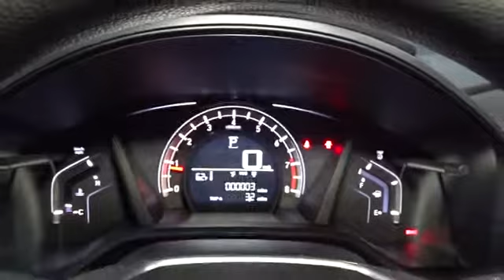2019 Honda CR-V Hillside, Newark, Union, Elizabeth, Springfield, NJ 195771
2019 Honda CR-V available in Hillside, New Jersey at Route 22 Honda. Servicing the Newark, Union, Elizabeth, Springfield, NJ area.

The Smart Way To Buy! Are you tired of hidden fees and bogus rates ruining your search process? Now there's a way to avoid all of the nonsense. Introducing the smart way to buy from Route 22 Auto's. The advantages of the smart way to buy are endless. There is no pressure throughout your search. You can finally feel at ease when purchasing a car. Since there are no hidden fees, there are no surprises or gimmicks revealed when you finally make a decision. Route 22 Autos salespeople are direct and value your time, so there is no back and forth or confusion. They know it's necessary for you to feel comfortable during the buying process and want to be trusted. The smart way to buy is smart for a reason. The team at Route 22 Auto's does Internet research every day to discover the right price for you. They make sure to look at competitors' pricing and numbers from industry experts so you can feel confident that you're getting the best offer possible. The main factors that contribute to your final cost are market value, product availability, days' supply in the market and the product age, color and equipment. It's easy to feel secure with the smart way to buy. This SUV gives you versatility, style and comfort all in one vehicle. Save money at the pump with this fuel-sipping Honda CR-V. Savor the satisfaction of safety in any condition with this AWD Honda CR-V. Superior acceleration, unmatched traction and stability as well as a luxurious interior round out the impressive features of this AWD Honda CR-V. This vehicle won't last long, take it home today.
Integrated Roof Antenna,2 LCD Monitors In The Front,Radio w/Seek-Scan, Clock, Aux Audio Input Jack and Steering Wheel Controls,Audio Theft Deterrent,Radio: AM/FM Audio System w/4 Speakers -inc: 160-Watts, 5-inch color LCD screen, Bluetooth streaming audio and HandsFreeLink, Pandora compatibility, Radio Data System (RDS), Speed-Sensitive Volume Control (SVC), USB audio interface w/1.0-amp port in center console and 12-volt power outlets (front and center console),Wheels: 17 Alloy,Black Door Handles,Lip Spoiler,Tailgate/Rear Door Lock Included w/Power Door Locks,Liftgate Rear Cargo Access,Compact Spare Tire Mounted Inside Under Cargo,LED Brakelights,Tires: P235/65R17 104H All-Season,Chrome Side Windows Trim and Black Front Windshield Trim,Black Power Side Mirrors w/Convex Spotter and Manual Folding,Black Rear Bumper w/Metal-Look Rub Strip/Fascia Accent,Clearcoat Paint,Black Bodyside Cladding and Black Wheel Well Trim,Auto Off Projector Beam Halogen Daytime Running Headlamps w/Delay-Off,Light Tinted Glass,Body-Colored Front Bumper w/Black Rub Strip/Fascia Accent and Metal-Look Bumper Insert,Fully Galvanized Steel Panels,Fixed Rear Window w/Fixed Interval Wiper, Heated Wiper Park and Defroster,Chrome Grille,Fixed Interval Wipers,Steel Spare Wheel,Full Cloth Headliner,Manual Adjustable Front Head Restraints and Manual Adjustable Rear Head Restraints,Front Map Lights,Carpet Floor Trim,Sliding Front Center Armrest and Rear Center Armrest,Cargo Area Concealed Storage,Power Rear Windows and Fixed 3rd Row Windows,Urethane Gear Shift Knob,Cargo Space Lights,HVAC -inc: Underseat Ducts and Console Ducts,Interior Trim -inc: Metal-Look/Piano Black Instrument Panel Insert, Metal-Look Door Panel Insert, Metal-Look Console Insert and Metal-Look Interior Accents,Rear Cupholder,Full Floor Console w/Covered Storage, Mini Overhead Console w/Storage and Conversation Mirror,Driver / Passenger And Rear Door Bins,Automatic Air Conditioning,Gauges -inc: Speedometer, Odometer, Engine Coolant Temp, Tachometer, Trip Odometer and Trip Computer,4-Way Passenger Seat -inc: Manual Recline and Fore/Aft Movement,Fade-To-Off Interior Lighting,Outside Temp Gauge,Power Door Locks w/Autolock Feature,Systems Monitor,Power 1st Row Windows w/Driver 1-Touch Up/Down,Seats w/Cloth Back Material,Front Bucket Seats -inc: driver's seat w/6-way manual adjustment,Full Carpet Floor Covering -inc: Carpet Front And Rear Floor Mats,Valet Function,Driver And Passenger Visor Vanity Mirrors,Driver Seat,Front Cupholder,Cruise Control w/Steering Wheel Controls,Remote Keyless Entry w/Integrated Key Transmitter, Illuminated Entry, Illuminated Ignition Switch and Panic Button,Engine Immobilizer,Cloth Seat Trim,Driver Foot Rest,60-40 Folding Split-Bench Front Facing Manual Reclining Fold Forward Seatback Rear Seat,Remote Releases -Inc: Mechanical Fuel,Locking Glove Box,Day-Night Rearview Mirror,Digital/Analog Display,Delayed Accessory Power,Trip Computer,Manual Tilt/Telescoping Steering Column,Cloth Door Trim Insert